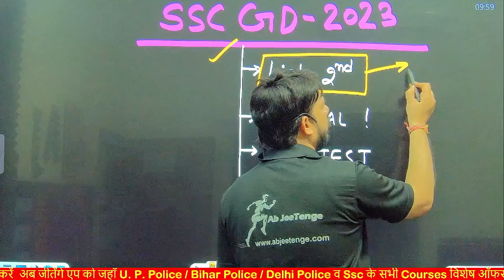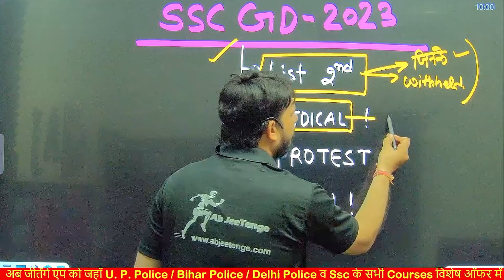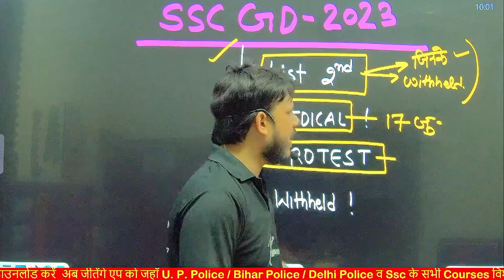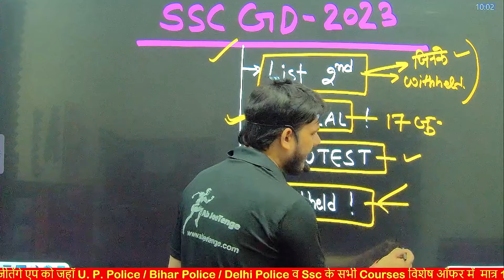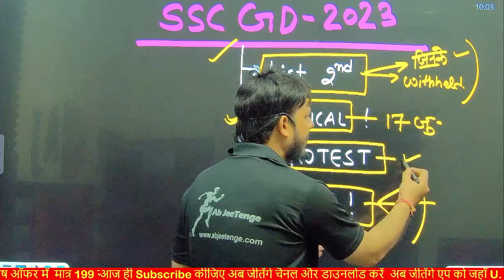SSC GD Medical Protests: The Shocking Truth Revealed # SSCGD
SSC GD Medical Protests l sscgd Withheld 2nd List sscgd2023 @abjeetenge
About Video:-
App Link:-
✆ ➤आप हमें व्हाट्सएप भी कर सकते हैं। 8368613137
SSC GD 2023 Medical Latest Update l SSC GD Medical खुशखबरी 🔥 sscgd2023 abjeetenge sscgd

SSC GD Physical Date 2023 Official New Notice Released
Is there any medical in SSC GD?
What is the medical selection process for SSC GD?
What is the schedule of SSC GD 2023?
What is the selection marks for SSC GD 2023?
SSC Constable (GD) Medical Exam Admit Card 2023

How to download SSC GD Hall Ticket 2023?
What is the safe score for SSC GD 2023?
How can I check my SSC GD status 2023?
Is there negative marking in SSC GD 2023?
When will SSC GD Physical Admit Card 2023 released?

sscgd sscgdmedical abjeetenge sscgd_mahi_sirsscgd medical 2023 latest updateSSC gd result for medical 2023SSC gd ka medical kab hoga 2023SSC gd 2023 medical datessc gd medical noticeSSC GD 2023 medical latestssc gd medical 2023ssc gd medical documentation 2023ssc gd medical kab hogassc gd medical new noticessc gd medical crpf noticessc gd medical kab hoga 2023ssc gd physical result 2023